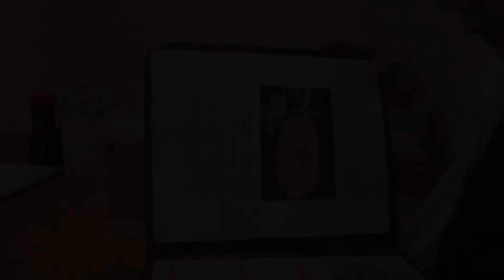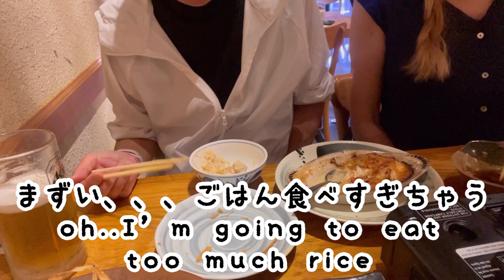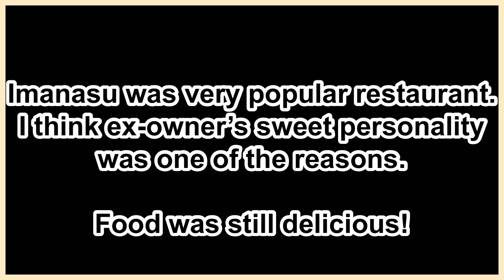古希ばあのハワイ日記 Vol. 41 [Imanasu Tei] [イマナス亭]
今日はイマナス亭で早夕飯です。ここはハワイでは珍しく長く続いているレストランです。以前は行列が出来ていました。コロナとオーナーチェンジの影響で今は前のような混み具合はありません。。。ここの定番メニューは相変わらず、値段はインフレのせいか少し上がったかな？ @yukkihawaiichannel